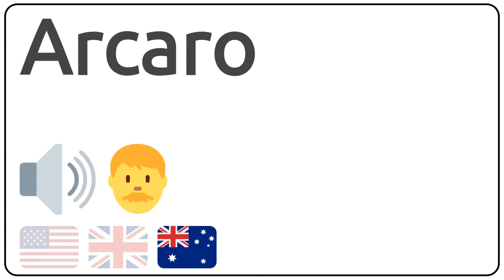How to pronounce Arcaro in english?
How to pronunce Arcaro in english
How to pronunce Arcaro in american accent 🇺🇸?
How to pronunce Arcaro in british accent 🇬🇧?
How to pronunce Arcaro in australian accent 🇦🇺?

Como se dice Arcaro en ingles?
Como se pronuncia Arcaro en ingles?